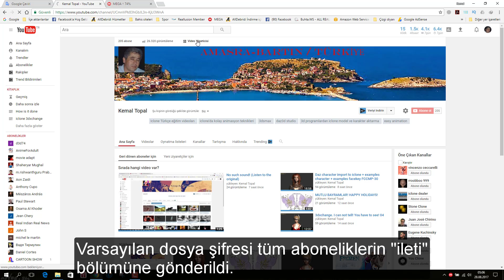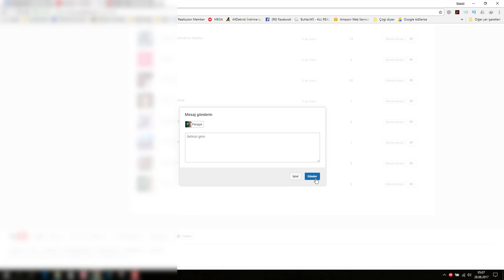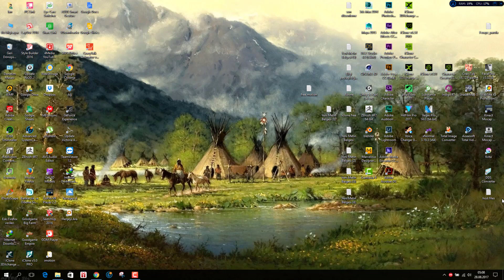Iclone 6 and 7. free zoo, 78 animals + animations FCMP-31_32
Download FCMP-31 (iclone 6 and 7 free zoo 78 animals + animations) (Link has been renewed. Password removed)

Link has been renewed. IClone has been adapted to 6. Password removed. Download FCMP-32 (iclone 6 and 7, Thousands of new animations)